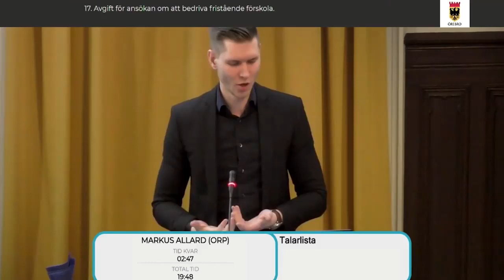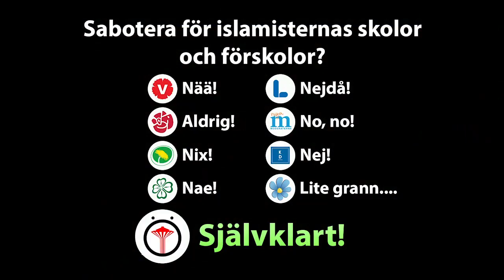Markus Allard: M stödjer islamistskolor?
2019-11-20